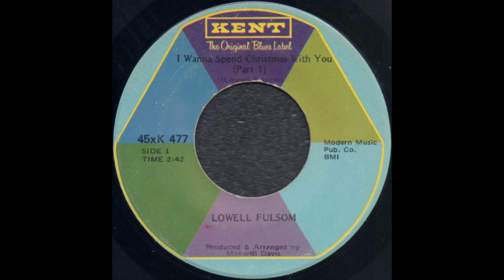I Wanna Spend Christmas With You (Part 1) / LOWELL FULSOM [KENT 45xK 477]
KENT 45xK 477 I Wanna Spend Christmas With You (Part 1) (Lowell Fulsom)
LOWELL FULSOM
Los Angels, 1967
Lowell Fulsom(v/g), Arthur Adams(g), Reminder unknown